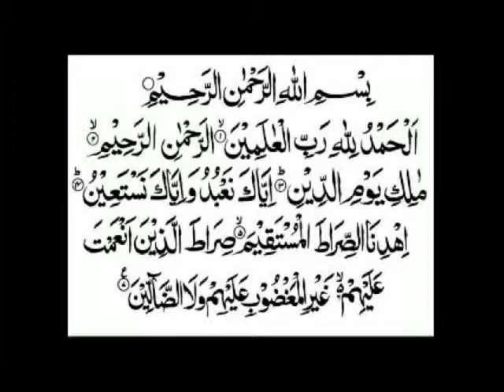Logo Ko Hum Burai Se Rokte Hai Aur Woh Zayda Gunah Karte Hai Hum Kya Kare By Adv Faiz Syed